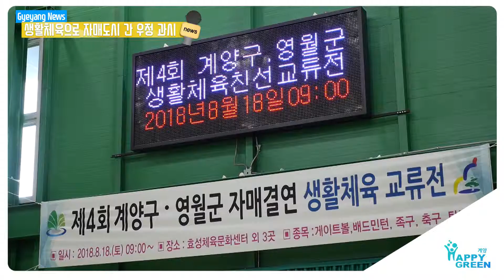계양구, 생활체육으로 자매도시 간 우정 과시_2018 8월 3주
계양구는 지난 8월 17~18일 영월군을 초청해 효성체육문화센터 등 계양구 일원에서 제4회 자매도시 생활체육 교류전을 개최했습니다.

계양구와 영월군은 지난 2015년 자매결연을 체결한 이후 올해까지 매년 생활체육교류전을 개최하며 두 도시 간의 우정을 과시했습니다.

첫날 환영식에는 박형우 계양구청장과 최명서 영월군수를 비롯한 양 지역의회 의장, 체육회 각계 인사, 임원, 선수 등 이 참석하여 양 기관의 생활체육 교류 확대와 우호협력 등 공동발전을 다짐하였고, 18일에는 족구, 배드민턴, 게이트볼, 탁구, 축구 등 생활체육 동호인의 종목별 친선경기를 통해 우정과 화합을 다지는 시간을 가졌습니다.

계양구 관계자는 “매년 생활체육 교류전을 통해 체육 분야뿐만 아니라 다양한 방면에서 서로의 발전을 위한 활발한 교류를 이어가고 있다”며 “내년에는 계양구에서 영월군을 방문하여 우호관계를 더욱 돈독히 다질 예정”이라고 밝혔습니다.